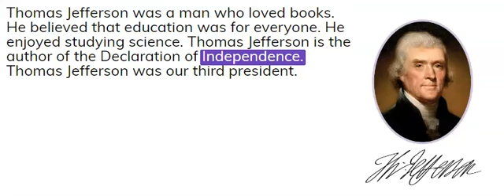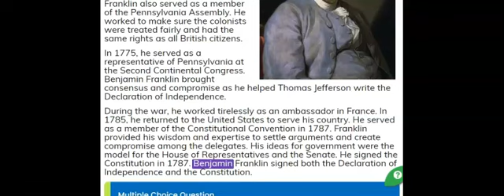Thomas Jefferson and Benjamin Franklin Week 5